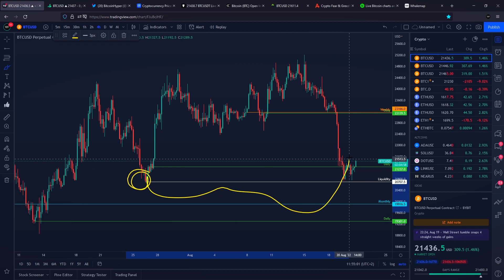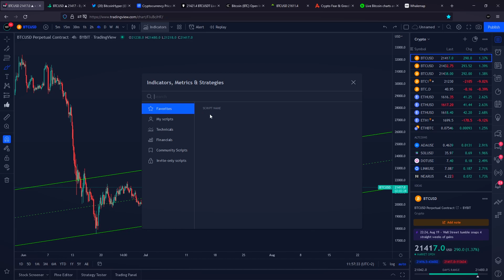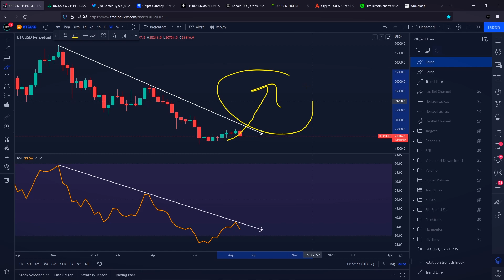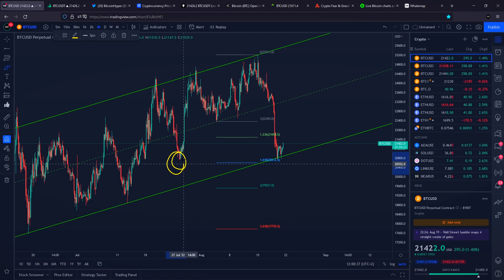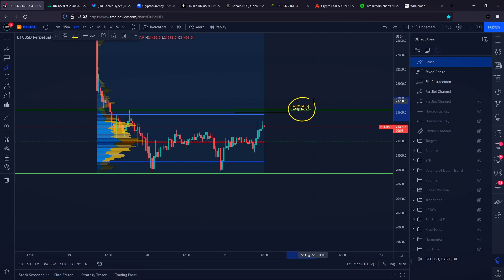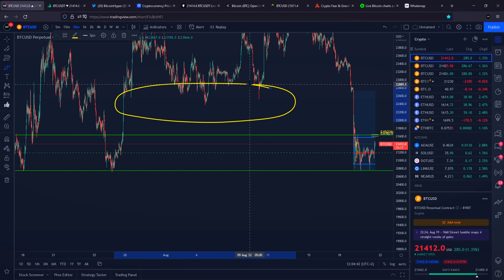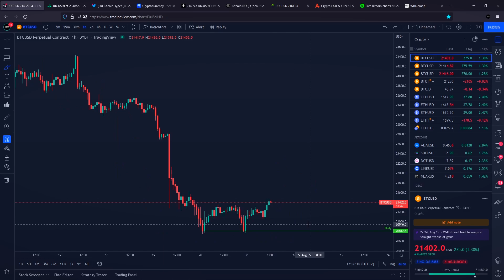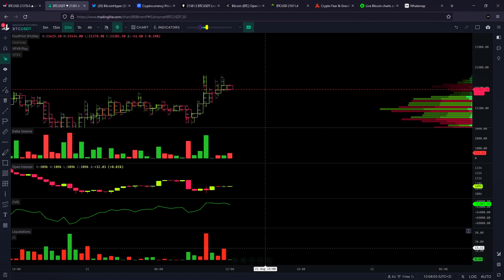WATCH OUT FOR A HUGE BITCOIN MOVE!!!! [insane!!] BITCOIN PRICE PREDICTION 2022 // BITCOIN NEWS TODAY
Bitcoin News Today - WATCH OUT FOR A HUGE BITCOIN MOVE! [insane!!] BITCOIN PRICE PREDICTION 2022 // BITCOIN NEWS TODAY // Cryptocurrency News Today // Crypto News Today

▶ TIMESTAMPS
0:00 Bitcoin Price Prediction

Bitcoin (BTC): 15ViBpKAhNCPzY9UXc6KoTEabUqTEXo1Hr
Ethereum (ETH): 0x2aA9a238511d267662A951E87C36eAd3a0275006
Bitcoin Cash (BCH): qztzh024tfg7fdk4s04hr2ggdw7v9m9kdqmavmarjj